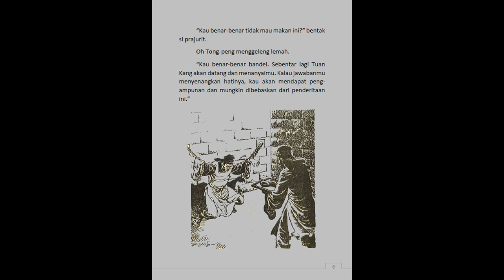Seri Cerita Silat Menaklukkan Kota Sihir Jilid 13